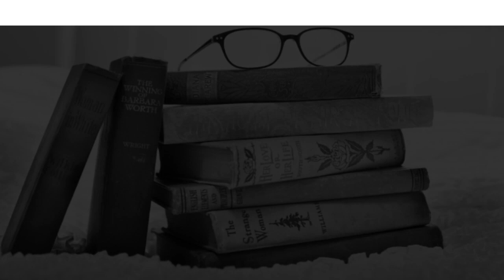Schools in Madikeri, Karnataka CBSE, Govt, Private, International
Must Watch.. Best Schools in Madikeri - CBSE, Govt, Private, International

Best Schools In Madikeri

A.V School
ALG Crescent School
Blossom Primary & High School
C M Higher Primary School
General Thimmaiah Public School
Kendriya Vidyalaya Kodagu , Madikeri
Kids Paradise school
Madikeri Public School
BVBKV School
St Josephs convent madikeri
St. Michael's School

This is not the listing of Top Schools in Madikeri, it's the list of best Schools in Madikeri as per the ratings given by our users.